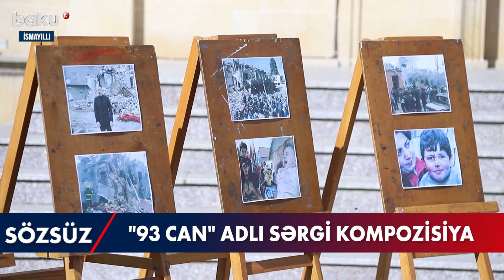"93 can" adlı sərgi kompozisiya - BAKU TV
"93 can" adlı sərgi kompozisiya